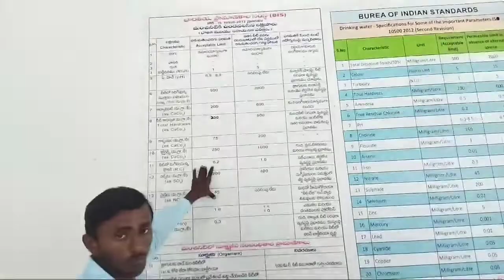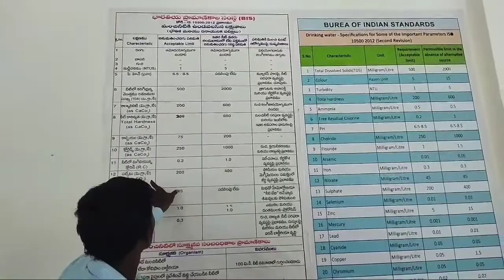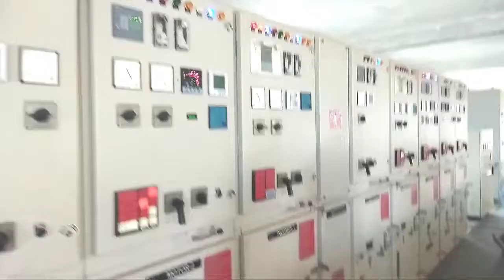suryapet to kodhada Mission bhagiratha plant || working the water plant